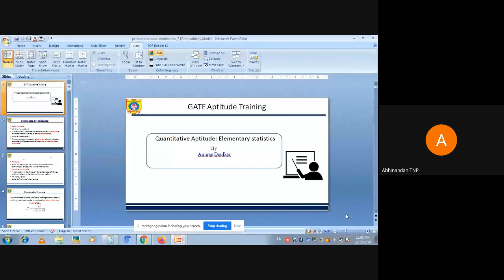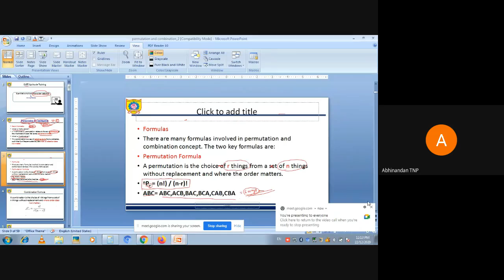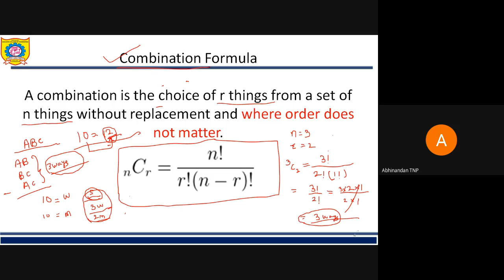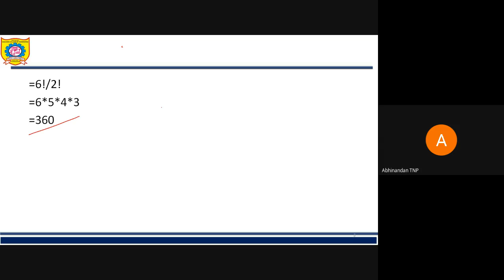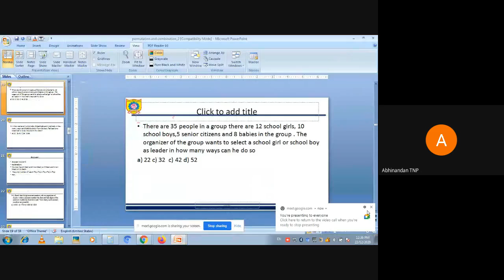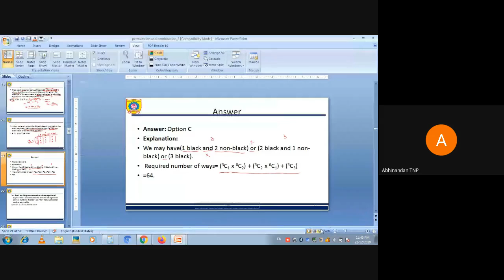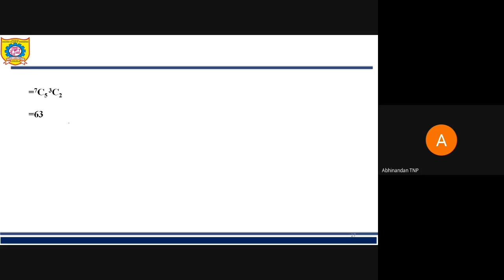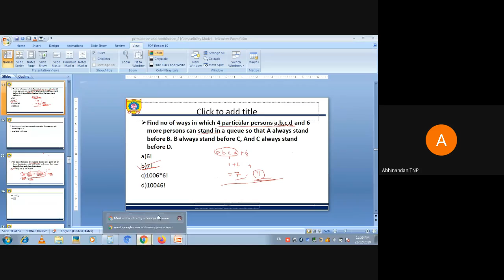Quantitative Aptitude: Elementary Statistics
By,
Asst. Prof. Anurag Deulkar
Sanjivani College of Engineering, Kopargaon